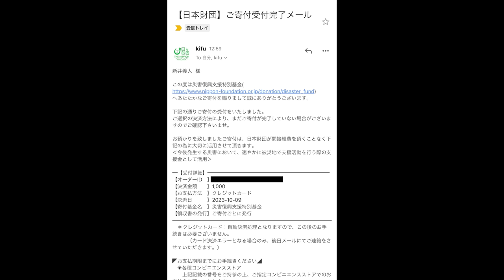【大食い】今年のNo.１候補！？行列の出来る人気家系ラーメンが好み過ぎる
麺家龍〜Ryo〜
東京都杉並区荻窪4-32-8 パインマンション荻窪 1F

今回はオープンから行列の絶えない人気家系ラーメンへ！
やっぱりラーメンって美味いなぁ
死ぬまで食っていたい